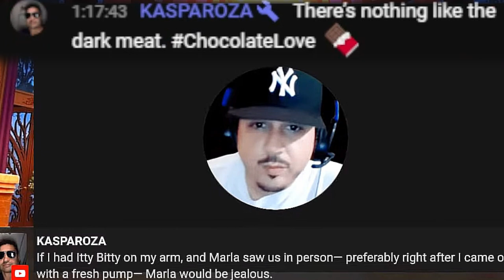Gunsmoke Ran With Lucchese's / Kasparoza Wants IttyBittyNitta